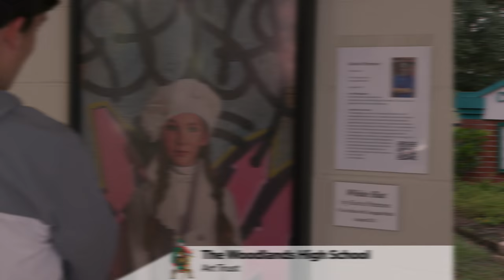2018 The Woodlands Feeder Zone Highlights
Each month, a feeder in Conroe ISD will be highlighted at the Board of Trustees Meeting. On November 13, 2018, The Woodlands Feeder was featured. Check out the video!